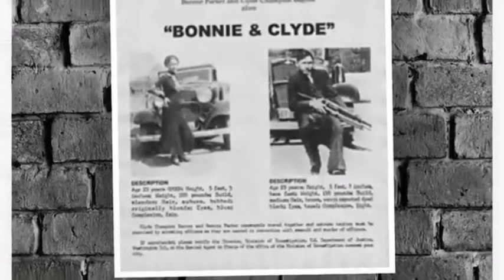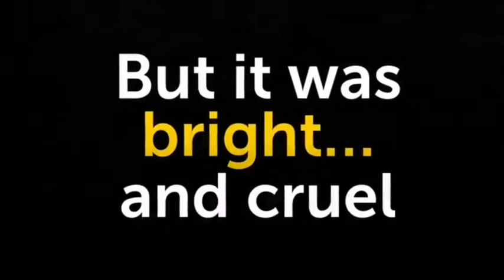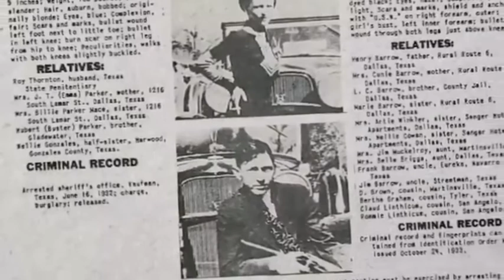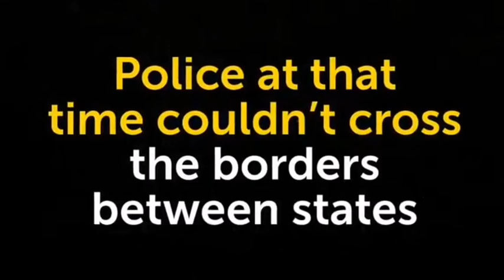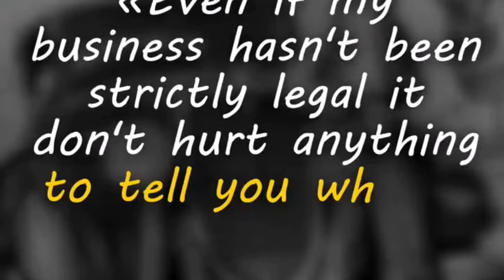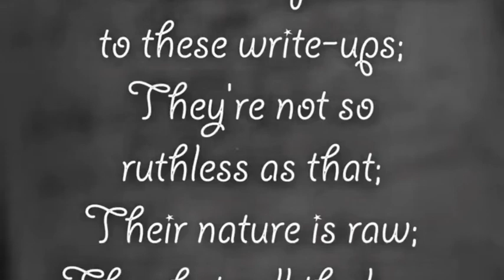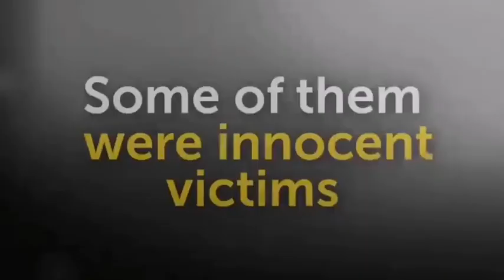The Barrow Gang an American gang active between 1932 and 1934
Bonnie Elizabeth Parker (October 1, 1910 – May 23, 1934) and Clyde Chestnut Barrow (March 24, 1909 – May 23, 1934) were an American criminal couple who traveled the Central United States with their gang during the Great Depression, known for their bank robberies, although they preferred to rob small stores or rural funeral homes. Their exploits captured the attention of the American press and its readership during what is occasionally referred to as the "public enemy era" between 1931 and 1934. They are believed to have murdered at least nine police officers and four civilians.

Your comments and feedback will be highly appreciated